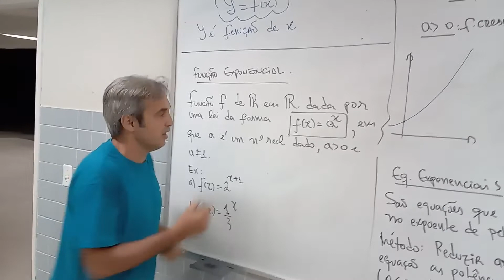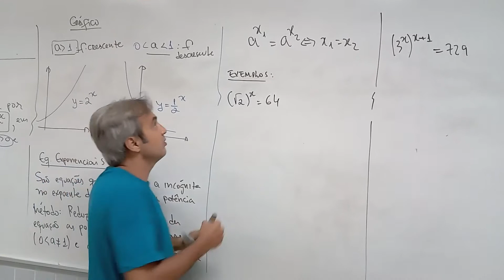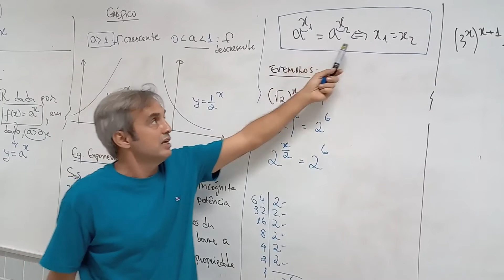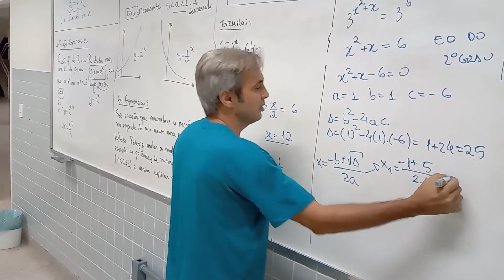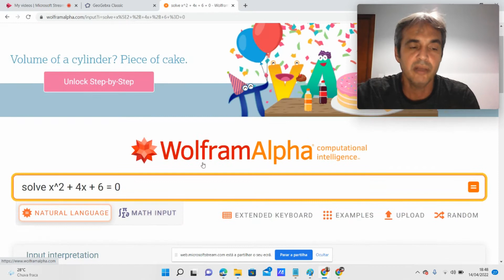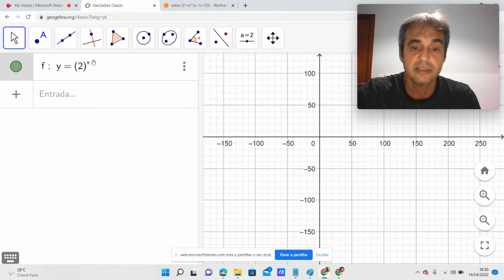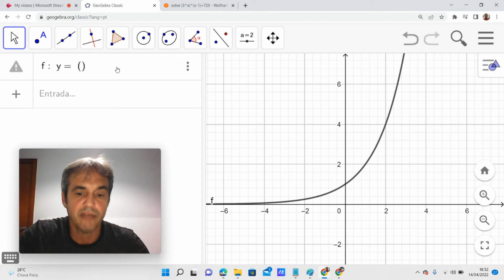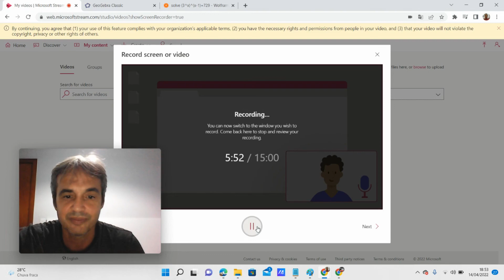Função e Equação Exponencial: Wolfram Alpha e Geogebra